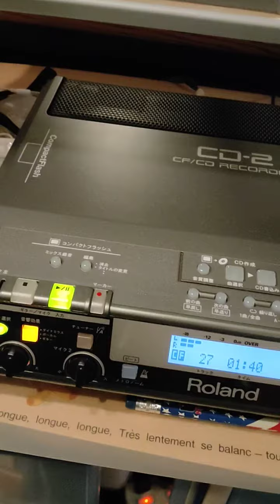ロックスター向けのボイトレ「うわうわうわ～」口の中の(抜け)を作り直す練習！！～